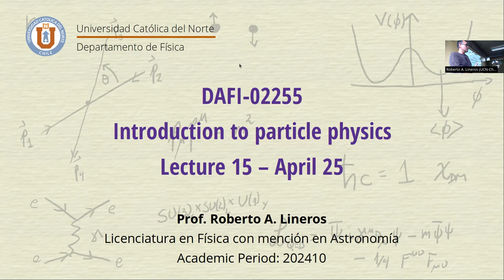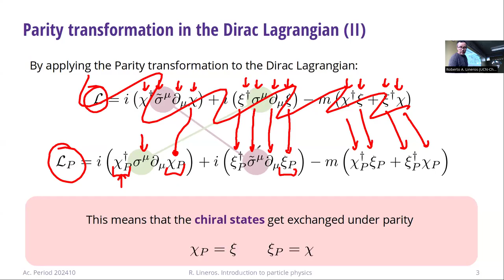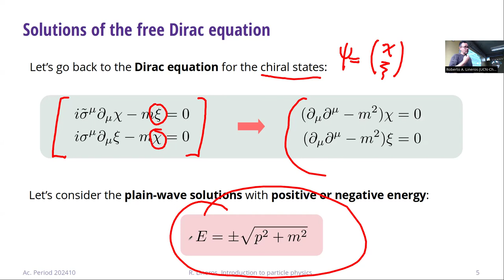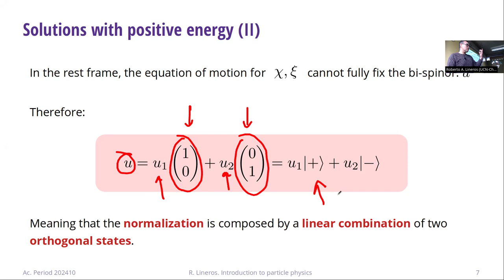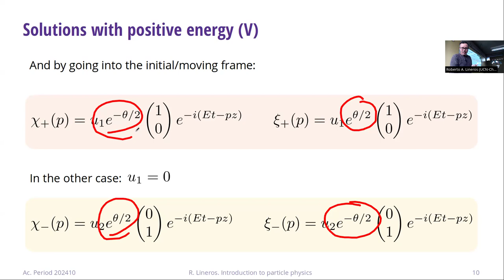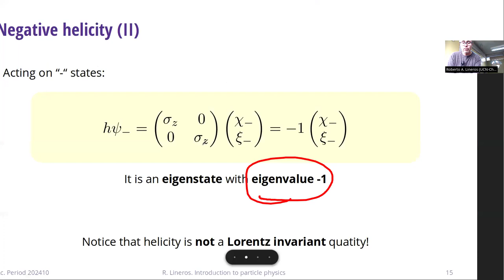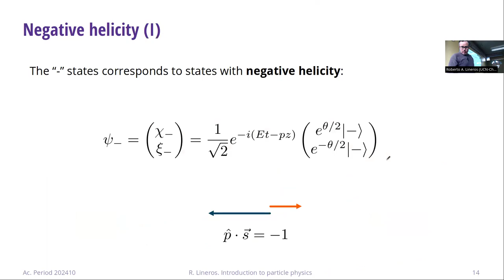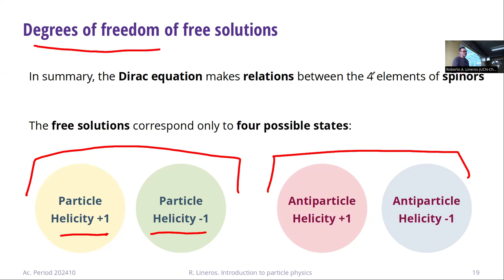DAFI-02255 Introducción a la física de partículas. Clase 15. 25/04/2024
Temas de la clase: Paridad. Espinores chirales y helicidad